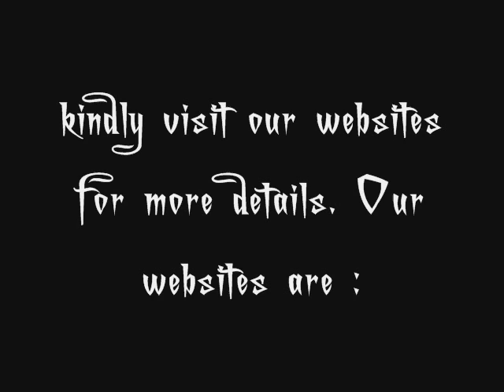Introducing KEAT FMA (Kali Eskrima Arnis Tapado Filipino Martial Arts)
This is a video introducing KEAT FMA (Kali Eskrima Arnis Tapado FILIPINO MARTIAL ARTS).

OR